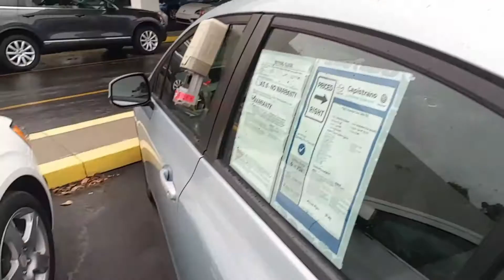Honda Civic video for Molly from Marcin at CapoMazda